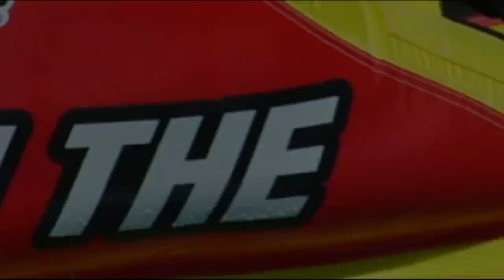Sportstuff Bandwagon 2+2 2014 HD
The one-of-a-kind BANDWAGON features a dragless nose design for effortless towing that eliminates nose diving at startup. The innovative seating arrangement allows you to sit forward, backward, kneeling, or lying down for the style of ride you're craving. The BANDWAGON features state-of-the-art high-back recumbent mesh seating, EVA foam floor pads, and foam seat bumpers to keep you in place. The heavy-duty full nylon cover is equipped with a multitude of double webbing foam handles with knuckle guards. Speed Safety Valves make inflation and deflation as simple as possible. The patented aluminum Quick Connect tow system will get you on the water fast!